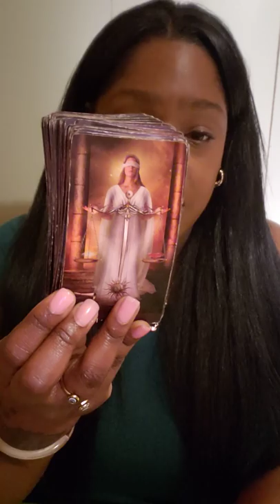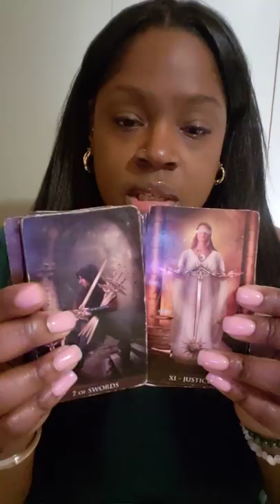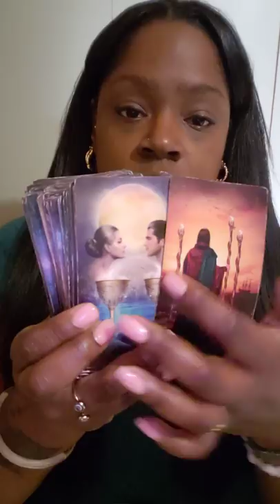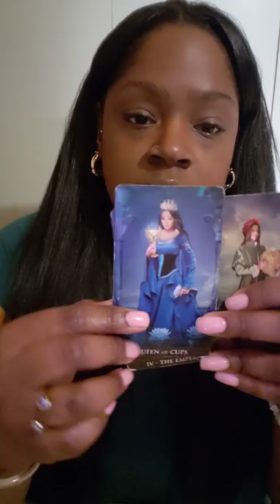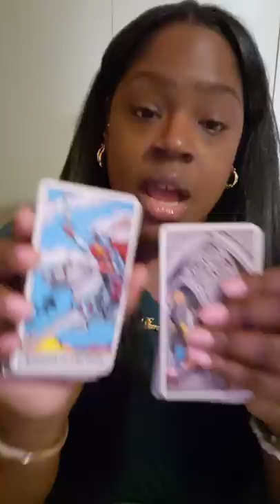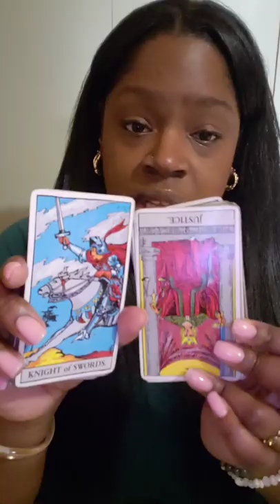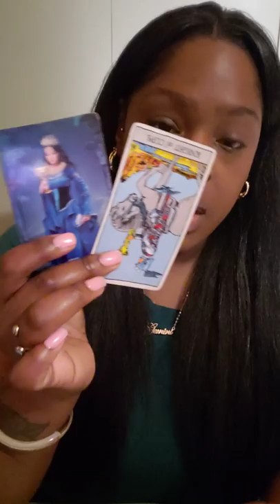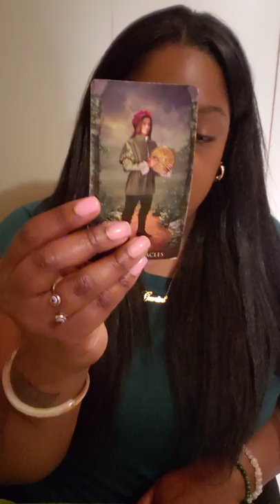♈ ARIES SWEET REVENGE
ARIES General Weekly Reading

💛 READING OPTIONS 💛

Option A.
$65

2 question Intuitive  Tarot Card Reading ( with 2 clarifying cards)

Option B.
$95

3 Question Intuitive Tarot Card Reading ( with three clarifying cards)

Option C.
$125

4 Question Intuitive Tarot Card Reading

of :

Astrology
Numerology
Reiki healing